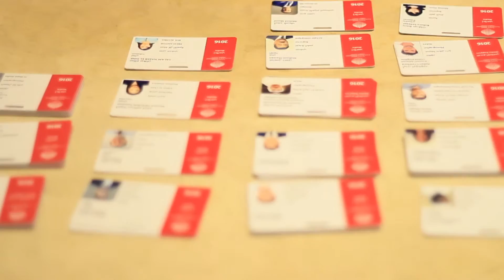WGS APCO worldwide